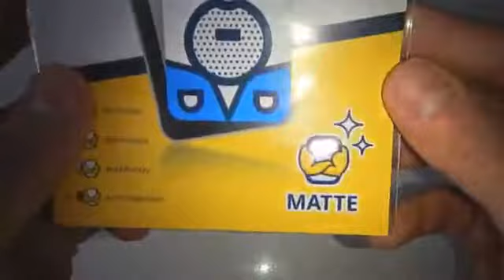2x BROTECT Matte Pellicola Protettiva Opaca, Resistente ed anti riflesso